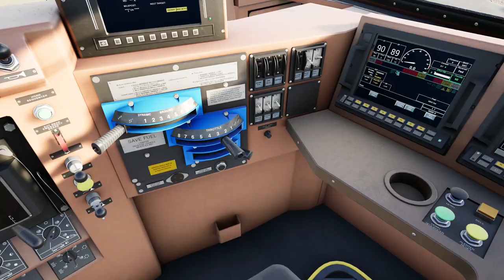TRAIN SIM WORLD 3 | 🔴RELEASE TRAILER🔴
PURE LEISTUNG

EXTREMES WETTER

EXTREMES WETTER – Ein neuer volumetrischer Himmel verwandelt die Atmosphäre auf den Strecken, Wolken treiben frei in der Höhe umher und werfen Schatten auf den Boden. Blitze tanzen zwischen heftigen Stürmen, das Donnergrollen konkurriert mit dem kräftigen Klang der Maschinen. Fühlen Sie die vollständige Immersion während Turbulenzen der Windphysik gegen die Seiten Ihres Zuges hämmern. Lernen Sie die Kunst des defensiven Fahren und behalten Sie die Kontrolle.

IHR HOBBY

Hauptmerkmale
Bedienen Sie die ES44C4, erobern Sie den 85 Meilen langen Cajon Pass
Rasen Sie im ICE 1 über die 186 km lange Schnellfahrstrecke Kassel-Würzburg
Fahren Sie die Class 395 über die 89 Meilen der Southeastern Highspeed
Erleben Sie mehr mit über 9 spielbaren Zügen
Extrem detailgetreue, funktionsreiche Führerstände
Lebensechte Leistung und Handhabung
Lernen Sie alles, was Sie über Züge wissen müssen im Trainingszentrum
Nehmen Sie die Herausforderungen verschiedener Szenarien und Fahrplandienste an
Sonnen Sie sich unter dem neuen volumetrischen Himmel
Kämpfen Sie mit realistischem Wetter, darunter Beleuchtung und Windphysik
Passen Sie Ihr Erlebnis mit dem Lackierungsgestalter und dem Szenarioentwickler an und teilen Sie es im Creators Club